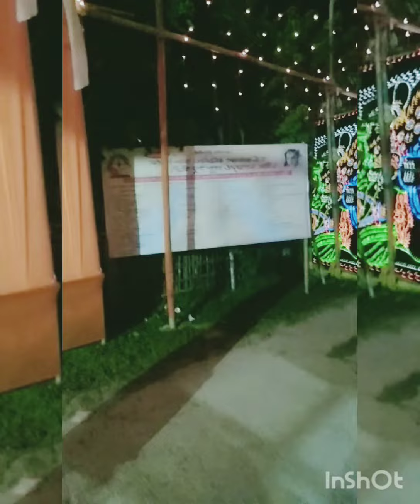অষ্টমী পূজা ( new vlog)🙏🙏